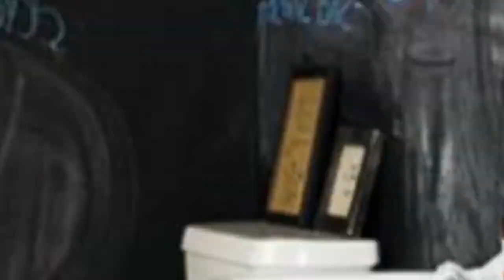75 Beautiful Farmhouse Black Bathroom Design Ideas #864 ❤️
Browse farmhouse bathroom designs and decorating ideas. Discover inspiration for your farmhouse bathroom remodel, including colors, storage, layouts and organization.

0:00 - Intro
0:00:12 -  #1
0:00:17 -  #2
0:00:22 -  #3
0:00:27 -  #4
0:00:32 -  #5
0:00:37 -  #6
0:00:42 -  #7
0:00:47 -  #8
0:00:52 -  #9
0:00:57 -  #10
0:01:02 -  #11
0:01:08 -  #12
0:01:14 -  #13
0:01:20 -  #14
0:01:26 -  #15
0:01:32 -  #16
0:01:38 -  #17
0:01:44 -  #18
0:01:50 -  #19
0:01:56 -  #20
0:02:02 -  #21
0:02:09 -  #22
0:02:16 -  #23
0:02:23 -  #24
0:02:30 -  #25
0:02:37 -  #26
0:02:44 -  #27
0:02:51 -  #28
0:02:58 -  #29
0:03:05 -  #30
0:03:12 -  #31
0:03:19 -  #32
0:03:26 -  #33
0:03:33 -  #34
0:03:40 -  #35
0:03:47 -  #36
0:03:54 -  #37
0:04:01 -  #38
0:04:08 -  #39
0:04:15 -  #40
0:04:22 -  #41
0:04:29 -  #42
0:04:36 -  #43
0:04:43 -  #44
0:04:50 -  #45
0:04:57 -  #46
0:05:04 -  #47
0:05:11 -  #48
0:05:18 -  #49
0:05:25 -  #50
0:05:32 -  #51
0:05:40 -  #52
0:05:48 -  #53
0:05:56 -  #54
0:06:04 -  #55
0:06:12 -  #56
0:06:20 -  #57
0:06:28 -  #58
0:06:36 -  #59
0:06:44 -  #60
0:06:52 -  #61
0:07:00 -  #62
0:07:08 -  #63
0:07:16 -  #64
0:07:24 -  #65
0:07:32 -  #66
0:07:39 -  #67
0:07:46 -  #68
0:07:53 -  #69
0:08:00 -  #70
0:08:07 -  #71
0:08:14 -  #72
0:08:21 -  #73
0:08:28 -  #74
0:08:35 -  #75